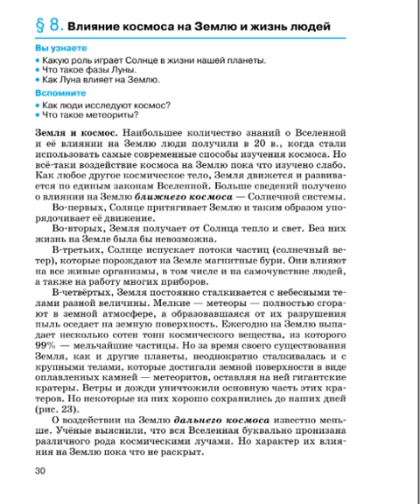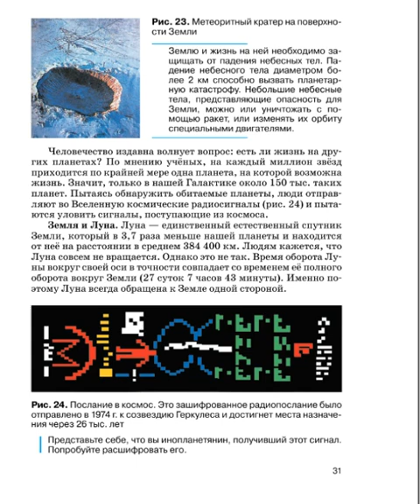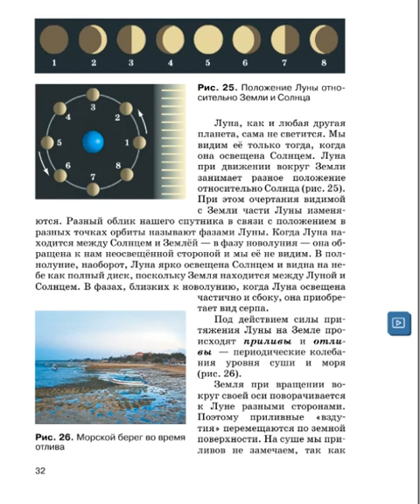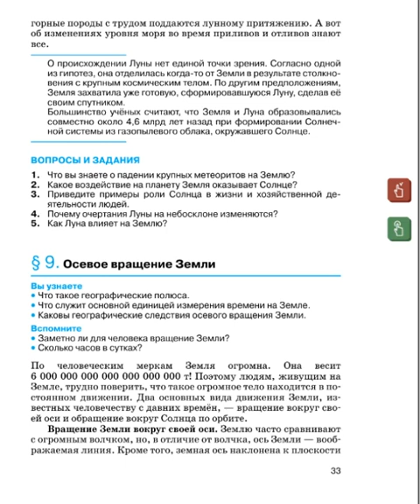География 5-6к (Дронов) §8 Влияние космоса на Землю и жизнь людей